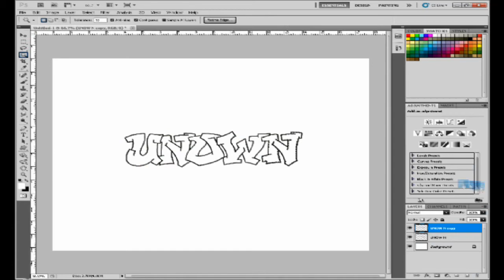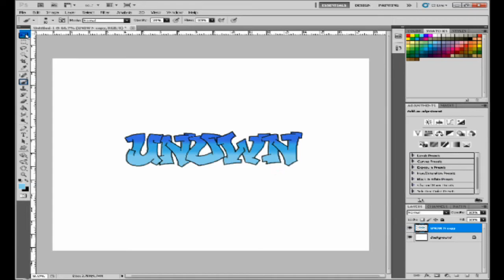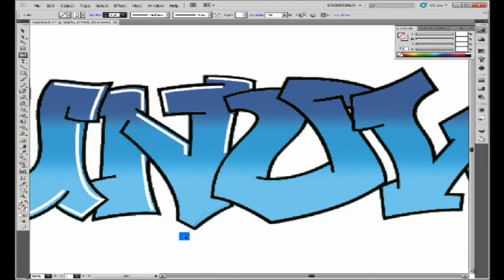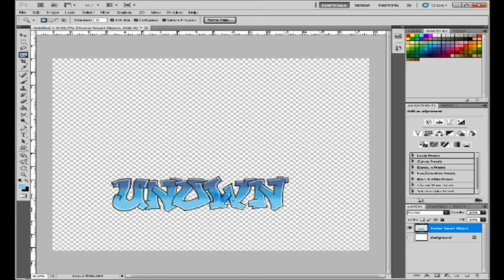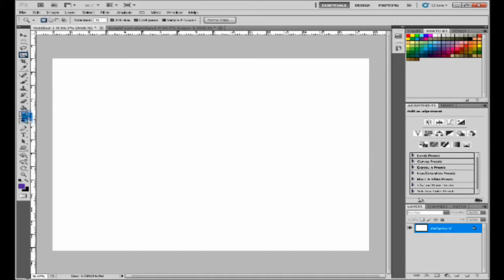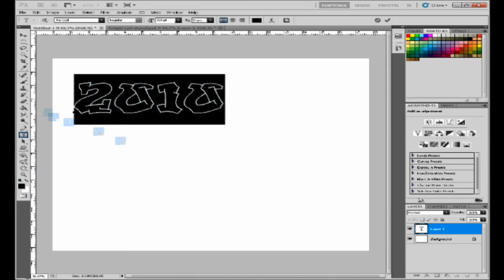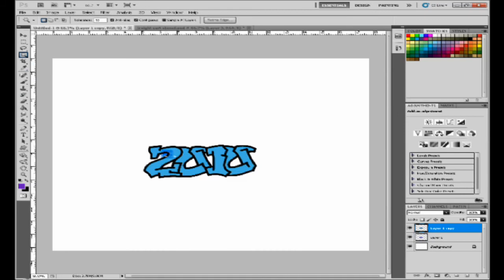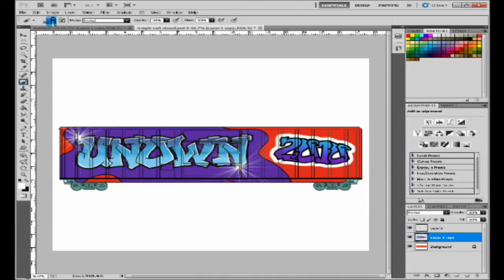SpE3d Edit: freight train graffiti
-Download my toolbar if you would like to be awsome and suport me =)

quick speed edit of some graffiti in photo shop and illustrator